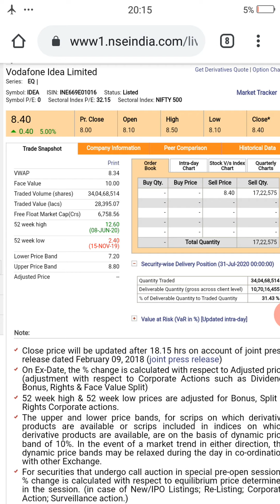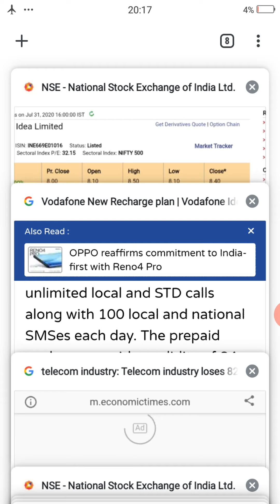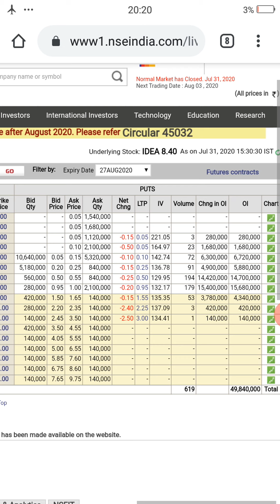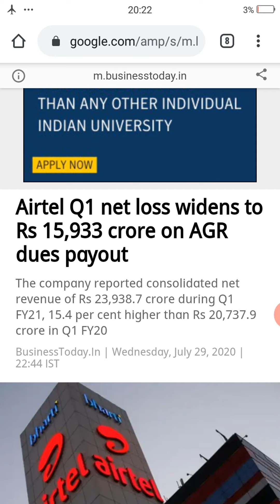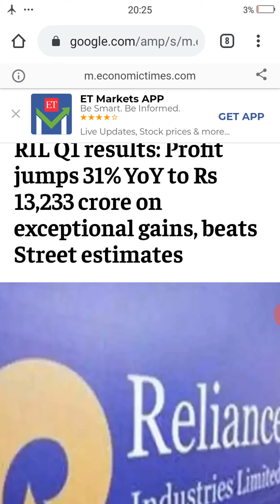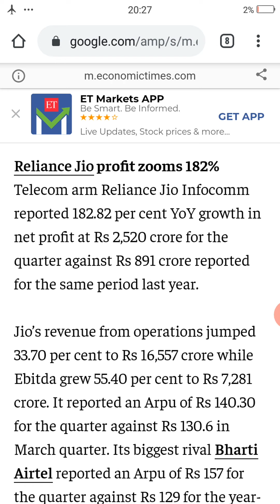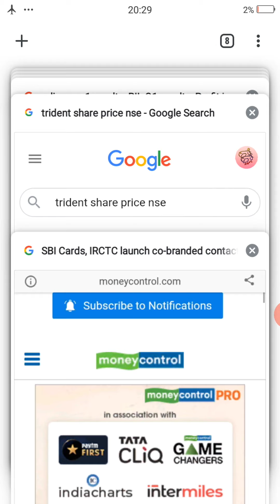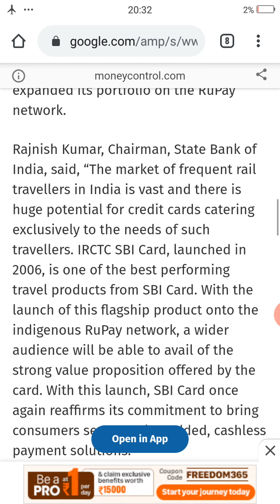Vodafone Idea Share Latest News Bharti Airtel Share Reliance Share Trident Share SBI Card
Idea Vodafone Share News
Voda Idea Share
Idea Voda Share
Voda Idea
Idea Voda
Idea AGR Issue
Irctc Share
Credits : Money Control + The Hindu + Business Insider + ET + NDTV + NSE Official + TOI + NBT + Business Standard
*For more details Contact your Financial Advisor